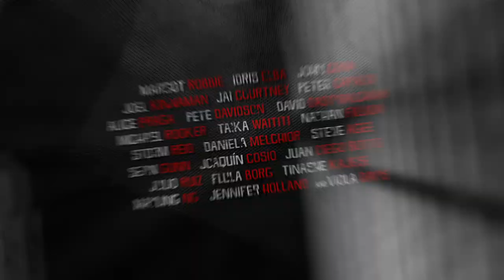Suicide Squad 2021 (Full Cast & Crew) Dolby 1080P UHD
Directed by
James Gunn
Writing Credits (in alphabetical order)
James Gunn  ...  (written by)
John Ostrander  ...  (comic book)
Cast
Margot Robbie  Margot Robbie  ...  Harley Quinn
Taika Waititi  Taika Waititi
Joel Kinnaman  Joel Kinnaman  ...  Rick Flag
Alice Braga  Alice Braga  ...  SolSoria
David Dastmalchian  David Dastmalchian  ...  Polka-Dot Man
Idris Elba  Idris Elba  ...  Bloodsport
Mayling Ng  Mayling Ng  ...  Mongal
Pete Davidson  Pete Davidson  ...  Blackguard
Jai Courtney  Jai Courtney  ...  Captain Boomerang
Nathan Fillion  Nathan Fillion  ...  T.D.K.
Flula Borg  Flula Borg  ...  Javelin
Sean Gunn  Sean Gunn  ...  Weasel
Viola Davis  Viola Davis  ...  Amanda Waller
John Cena  John Cena  ...  Peacemaker
Michael Rooker  Michael Rooker  ...  Savant
Daniela Melchior  Daniela Melchior  ...  Ratcatcher II
Jennifer Holland  Jennifer Holland  ...  Emilia Harcourt
Steve Agee  Steve Agee  ...  King Shark
Peter Capaldi  Peter Capaldi  ...  The Thinker
Storm Reid  Storm Reid  ...  Tyla
Mikaela Hoover  Mikaela Hoover  ...  Camila
Joaquín Cosio  Joaquín Cosio  ...  General Mateo Suarez
Juan Diego Botto  Juan Diego Botto  ...  Luna
Marisol Correa  Marisol Correa  ...  Soldado
Ulrike Stewart  Ulrike Stewart  ...  Soldado Soldier
Josh Ventura  Josh Ventura
Timothy Carr  Timothy Carr  ...  Prison Guard
Tinashe Kajese  Tinashe Kajese  ...  Flo Crawley
Alzie Williams  Alzie Williams  ...  Lab Patient
Stephen Blackehart  Stephen Blackehart
Julio Cesar Ruiz  Julio Cesar Ruiz
Matthew Conway  Matthew Conway  ...  Saldado Soldier
James William Ballard  James William Ballard  ...  Soldier
Christopher Cocke  Christopher Cocke  ...  Transport Guard
Bennett Tarr  Bennett Tarr  ...  Soldier
Justine Edwards  Justine Edwards  ...  Crew Captain
Quasheem D. Herring  Quasheem D. Herring  ...  Co-Pilot Lt. Glass
Alexander Christopher Jones  Alexander Christopher Jones  ...  Sgt. Chavis (Palace Guard)
Matthew Byrge  Matthew Byrge  ...  Futuristic Soldier
Angel Bonilla  Angel Bonilla  ...  Palace Guard
Andrew Ayala  Andrew Ayala  ...  Palace Guard
Jeramie Julian  Jeramie Julian  ...  Prisoner
Robert Sargent  Robert Sargent  ...  Saldado Soldier
Zach Catanzareti  Zach Catanzareti  ...  Lab Patient
Jermaine McTizic  Jermaine McTizic  ...  Soldado Soldier
Maxwell Highsmith  Maxwell Highsmith  ...  Ops Center / Comm Tech
Roger Dorsey  Roger Dorsey  ...  Inmate (uncredited)
Clyde C Harris  Clyde C Harris  ...  La Gatita Bar Patron (uncredited)
Bradford Norris  Bradford Norris  ...  Soldier (uncredited)
Ronald Joe Vasquez  Ronald Joe Vasquez  ...  Club Patron (uncredited)
Victoria Paige Watkins  Victoria Paige Watkins  ...  Tiff (uncredited)
Produced by
Simon Hatt  ...  co-producer
Nikolas Korda  ...  executive producer
Charles Roven  ...  producer
Peter Safran  ...  producer
Lars P. Winther  ...  co-producer
John Murphy
Cinematography by
Henry Braham
Film Editing by
Fred Raskin
Production Design by
Beth Mickle
Art Direction by
Lauren Abiouness
Lorin Flemming
Brittany Hites
Alan Hook  ...  supervising art director
Alex McCarroll
Drew Monahan
María Fernanda Muñoz
Jay Pelissier
Domenic Silvestri
Set Decoration by
Lisa K. Sessions
Costume Design by
Judianna Makovsky